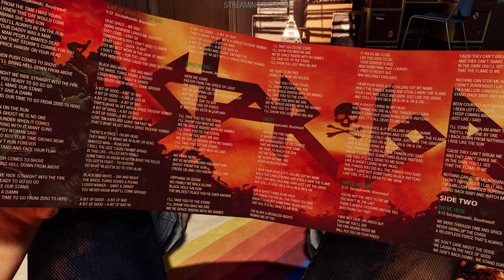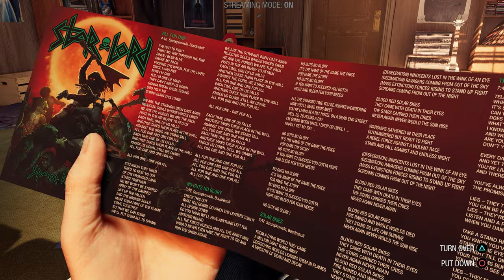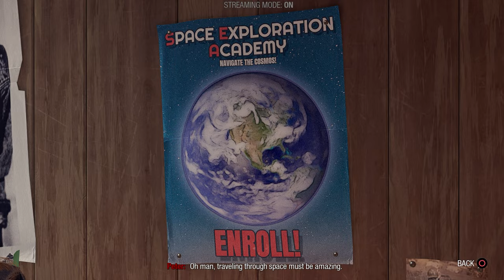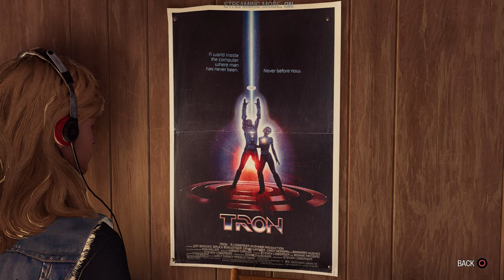GUARDIANS OF THE GALAXY - Gameplay Walkhtrough Part 01 - PC 2K 60 FPS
GUARDIANS OF THE GALAXY - Gameplay Walkhtrough Part 01 - PC 2K 60 FPS No Commentary 1440p 2K 60 FPS

My PC Specs:
CPU: Ryzen 5 3600
GPU: NVIDIA GeForce GTX 1660 SUPER
Ram: 16GB
SSD: WD Black 1 TB SN750
HDD: Seagate 3 TB HDD 7200RPM
OS: Windows 10 Pro 64 bit

Marvel's Guardians of the Galaxy is an action-adventure video game developed by Eidos-Montréal and published by Square Enix's European subsidiary. Based on Marvel Comics' Guardians of the Galaxy comic book series, the game was released for Microsoft Windows, Nintendo Switch, PlayStation 4, PlayStation 5, Xbox One, Xbox Series X/S, and GeForce Now on October 26, 2021.